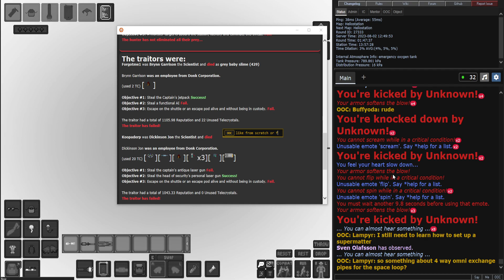Sinlessmoon Streams SS13 FULP | POD PEOPLE POD PEOPLE POD PEOPLE | Botanist #2